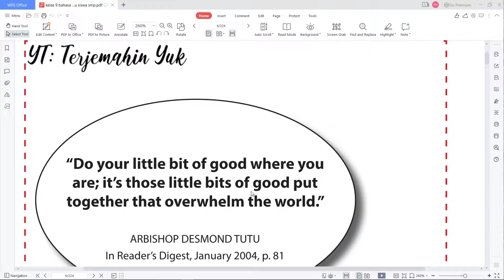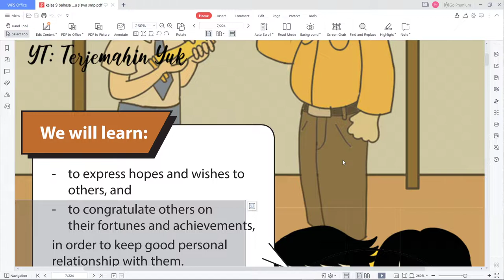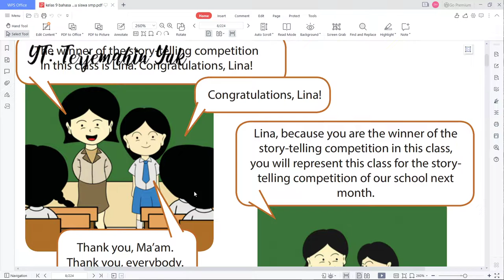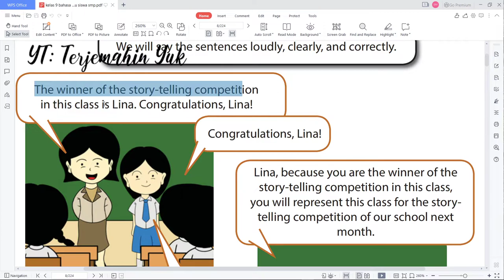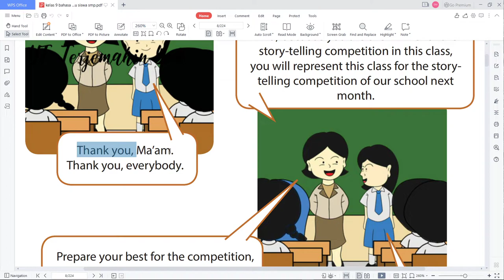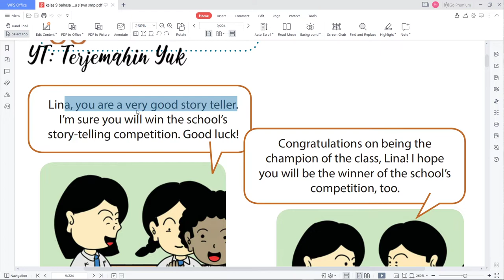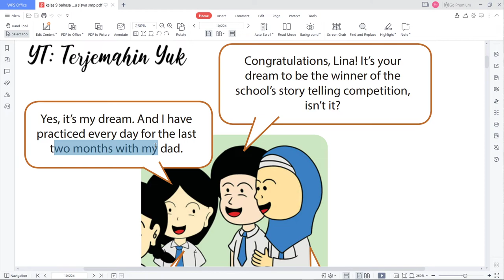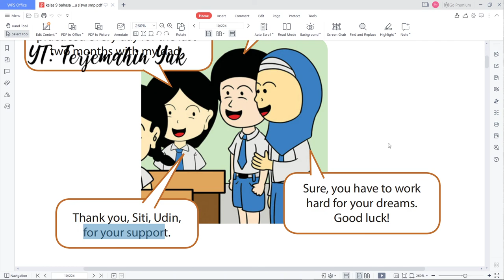Halaman 1-4 kelas 9 Terjemahan Buku Bahasa Inggris SMP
Bab 1 berjudul Congratulation atau Selamat. Pada halaman 1-4  diperkenalkan bentuk-bentuk ucapan selamat dan harapan atas keberhasilan Lina memenangkan lomba Story Telling lokal dan akan mengikuti lomba story telling tingkat sekolah pada bulan berikutnya.
kunci jawaban
learn english
english grammar
buku paket
b inggris